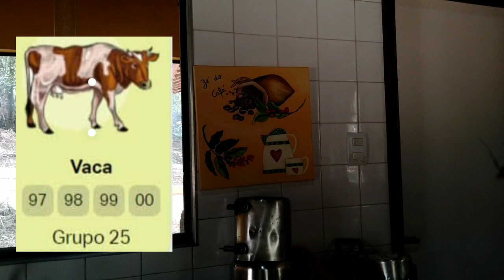ZÉ DO CAFÉ RECEBE VISITA ILUSTRE UMA DAS FÃS NUMERO 1 CIDA E FAMILIA CAPÍTULO 547 ZETFLIX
trilhas Sonoras De STUDIO YOUTUBE.COM biblioteca